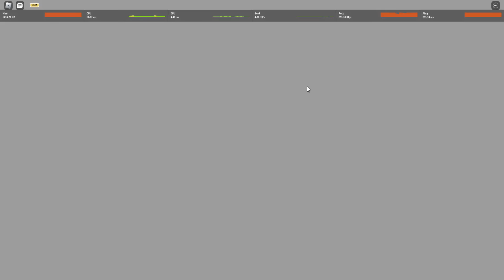Mencoba Devil Fruit Yami Yami/Darkness di Game One Piece Ini ! - Fruit Battleground Roblox Indonesia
Jadi di video kita kali ini gw akan mencoba buah iblis darkness / yami yami di game fruit battlegrond, damagenya gg sih dan bisa infinite stun jga!

Mau membantu channel ini??

Ciaooo!!